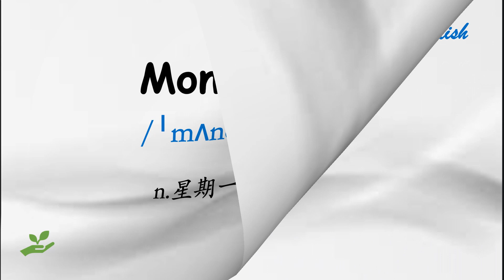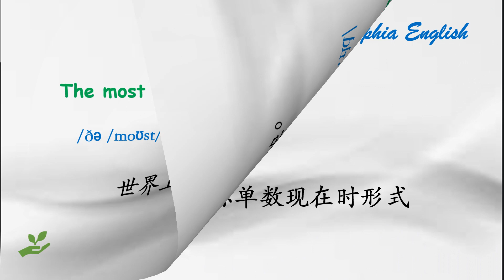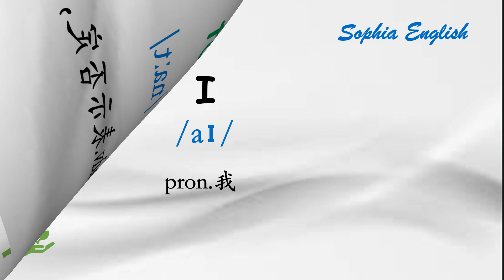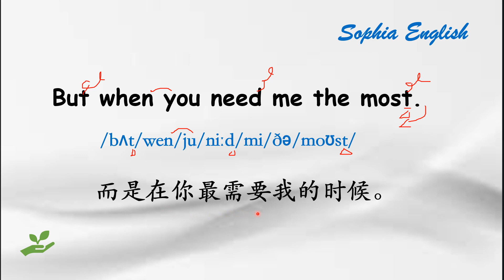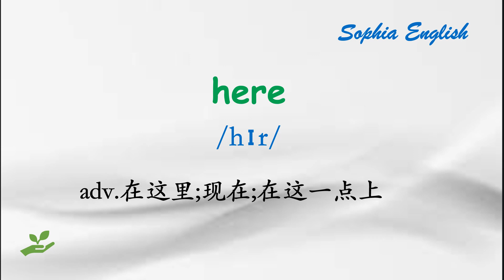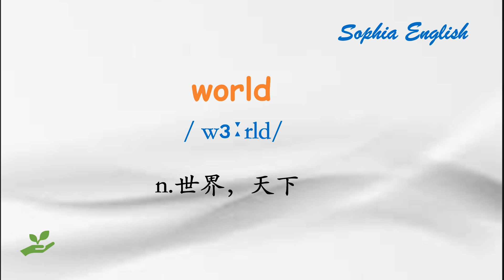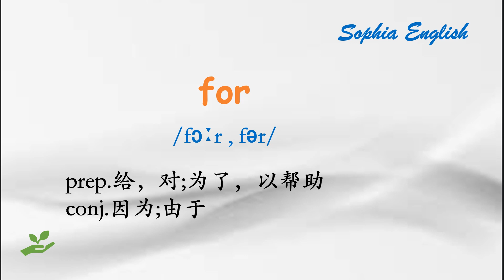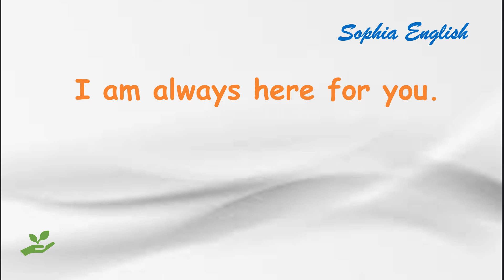零基础口语：英语日记 March18th,2024